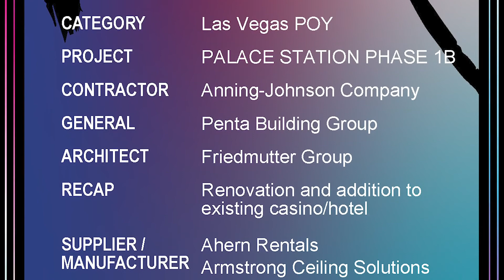Anning-Johnson Company - PALACE STATION PHASE 1B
2019 Project of the Year Award Winner -